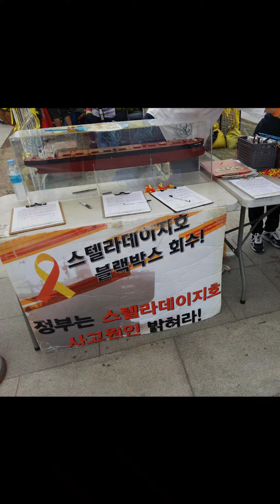노래하는시인 장명숙